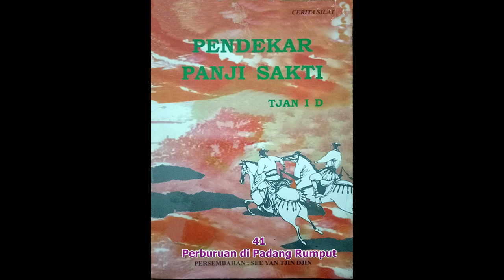Seri Cerita Silat Pendekar Panji Sakti Jilid 41